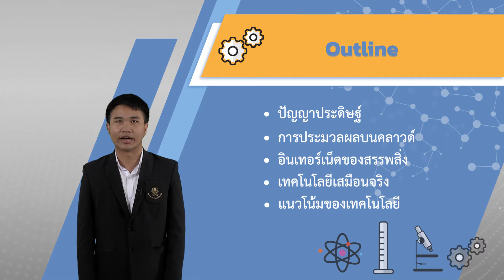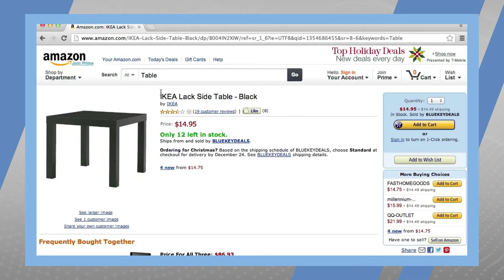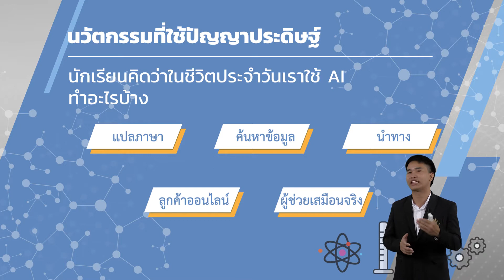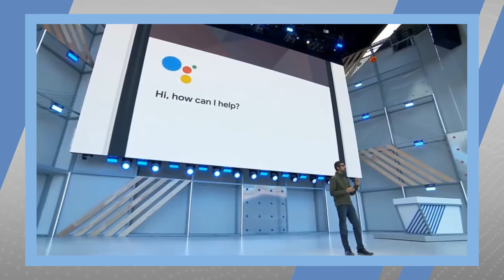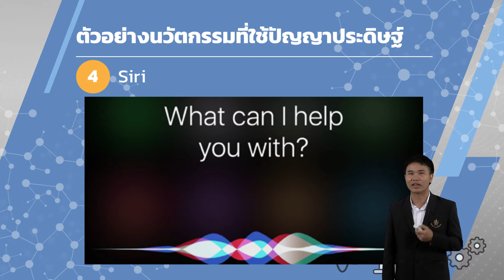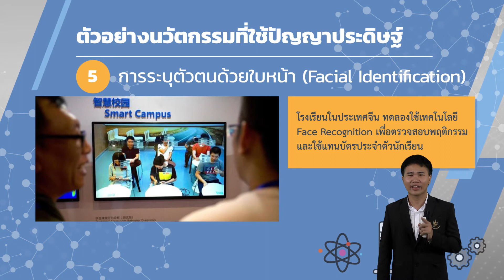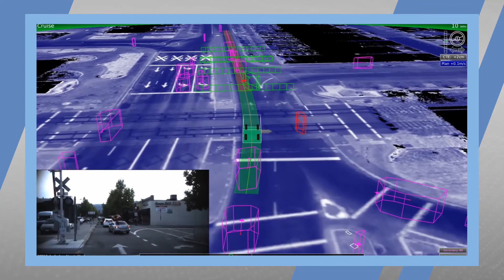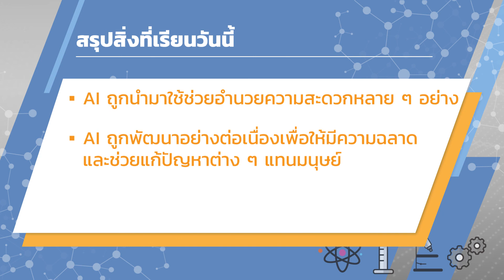ชั้นมัธยมศึกษาปีที่ 6 เรื่อง นวัตกรรมที่ใช้ปัญญาประดิษฐ์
สื่อวิดีทัศน์การสอนกลุ่มสาระการเรียนรู้วิทยาศาสตร์และเทคโนโลยี
ระดับชั้นมัธยมศึกษาปีที่ 6  ครูผู้สอน นายนครินทร์  สุกใส
วิชา การออกแบบและเทคโนโลยี  เรื่อง นวัตกรรมที่ใช้ปัญญาประดิษฐ์